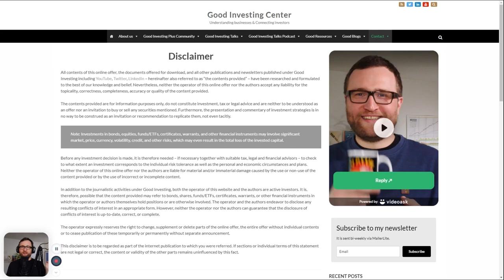Let's meet in Omaha at the Willow Oak Meeting 2022! An invite by Jessica Greer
The Berkshire Hathaway Meeting 2022 is coming back - and a lot of events will take place around it! Here you can register for Willow Oak's 2022 event